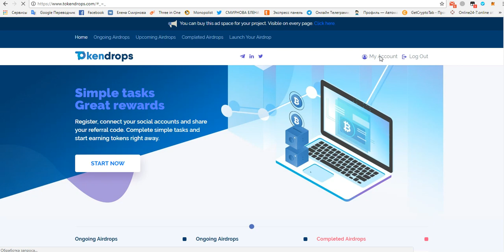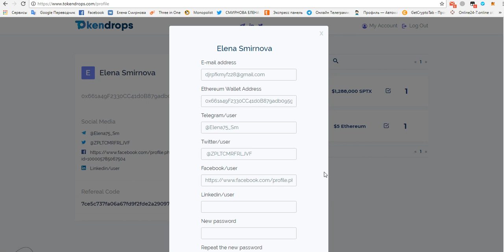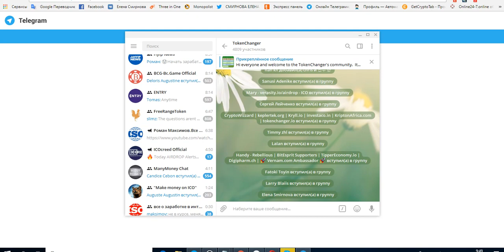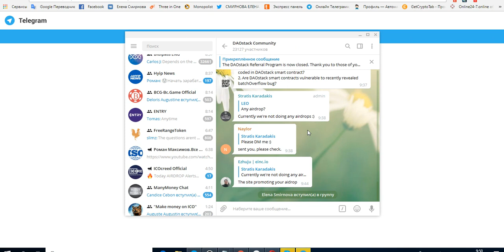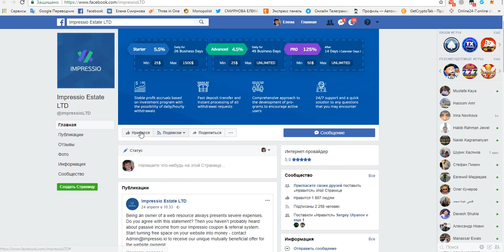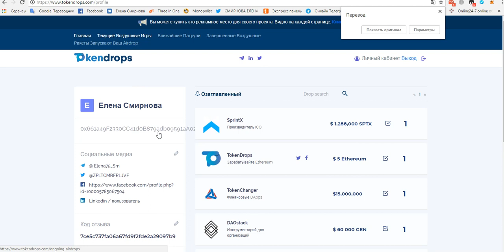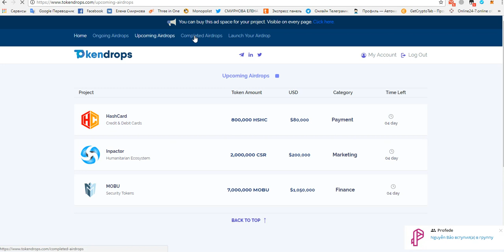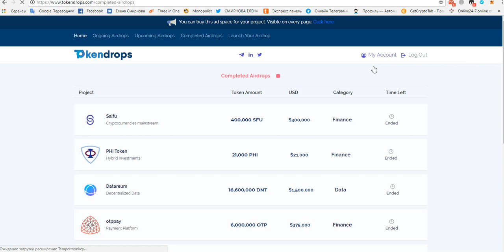Много Airdrop в одном месте!!! (зарабатываем бесплатные монеты (токены))